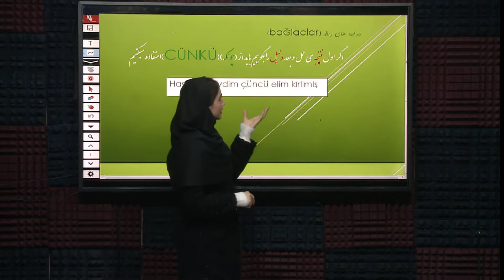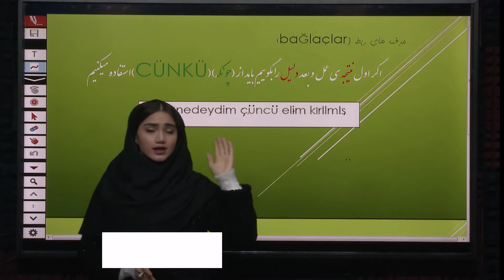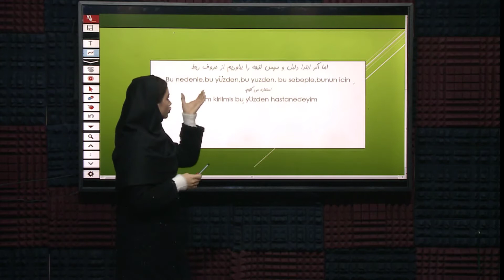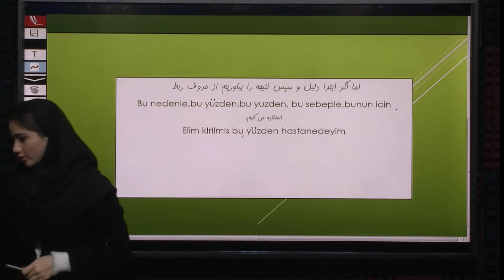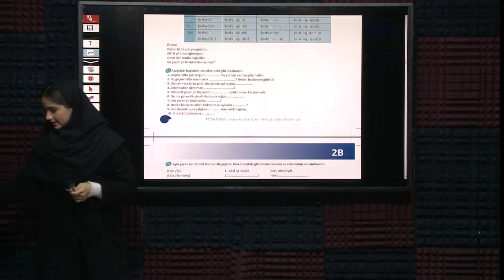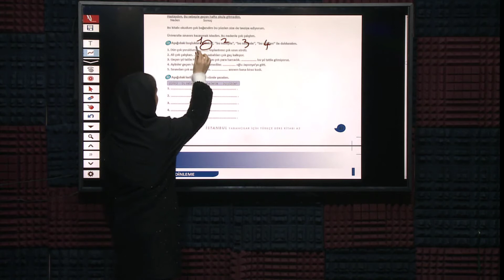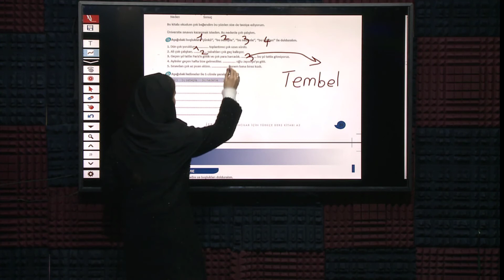آموزش کامل زبان ترکی استانبولی-آموزش کتاب استانبول-جلسه هفدهم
آموزش کامل زبان ترکی استانبولی
در این جلسه گرامر حرف های ربط را به شما آموزش میدهیم
برای دسترسی به کل محتوای دوره آموزشی به وب سایت ما مراجعه نمایید
مشاهده ویدئوهای رایگان بیشتر در لینک زیر🌷

را مشاهده نماییدa1 از طریق لینک زبر دوره آموزشی استانبول 🌷

به وب سایت ما مراجعه نماییدa2برای دسترسی به کل محتوای دوره آموزش کتاب استانبول
🌻a2لینک دسترسی به دوره ها سطح🌻
قسمت اول قسمت دوم قسمت سوم قسمت چهارم قسمت پنجم قسمت ششم قسمت هفتم قسمت هشتم قسمت نهم قسمت دهم قسمت یازدهم قسمت دوازدهم جلسه سیزدهم
🍒a1لینک دسترسی به آموزش ترکی سطح 🍒
قسمت اول قسمت دوم قسمت سوم قسمت چهارم قسمت پنجم قسمت ششم قسمت هفتم قسمت هشتم قسمت نهم قسمت دهم قسمت یازدهم ⭐⭐⭐⭐⭐⭐⭐⭐⭐⭐⭐⭐⭐⭐⭐⭐⭐⭐⭐ ویدیو آموزش زبان ترکی-آموزش زبان ترکی-آموزش ویدیوی زبان ترکی-آموزش تصویری زبان ترکی-لوح فشرده زبان ترکی-آموزش زبان استانبولی-آموزش کتاب استانبولی-آموزش ویدیویی کتاب استانبولی-ویدیو آموزش کتاب استانبول-ویدیو آموزش زبان ترکی استانبولی a2مکالمه ترکی استانبولی-آموزش کتاب استانبول#-آموزش کتاب استانبول- آموزش ترکی استانبولی کتاب استانبول#-ویدیو آموزش زبان ترکی با کتاب استانبول-آموزش کتاب استانبول# ما، مجموعه پروان آکادمی با بیش از ده سال سابقه آموزشی در زمینه آموزش زبان های خارجی، افتخار آن را داریم که اعلام کنیم در جهت یادگیری هر چه بهترو راحت تر شما عزیزان اقدام به ساخت و تولید ویدئوهای آموزشی زبان های خارجی کرده ایم.برای خرید مجموعه های آموزشی ما، میتوانید ازطریق وبسایت، جیمیل، تلگرام ، یا شماره‌هایی که در زیر مشاهده می کنید تماس بگیرید. اینستاگرام با ما در ارتباط باشید